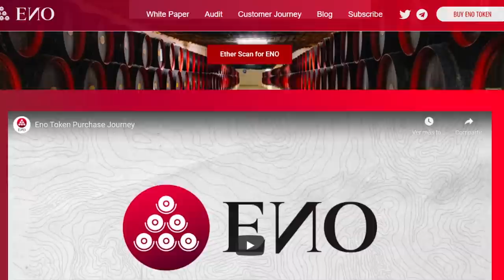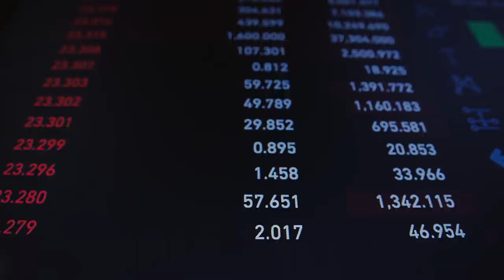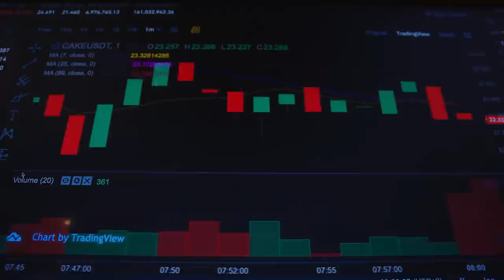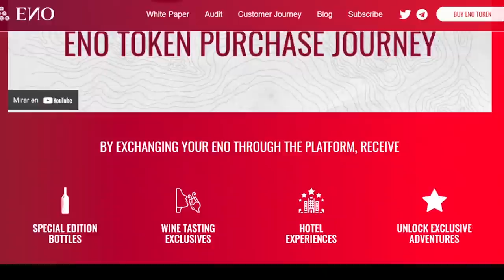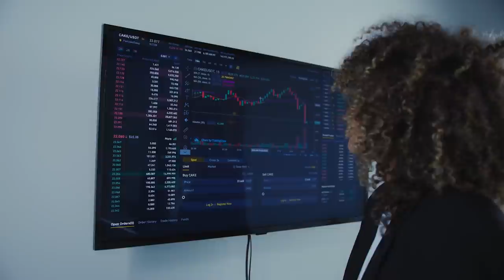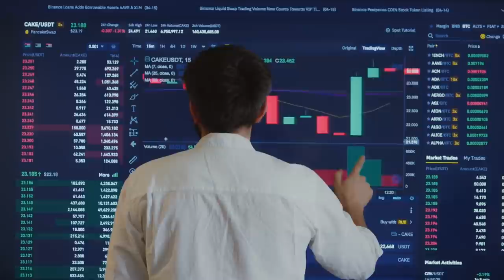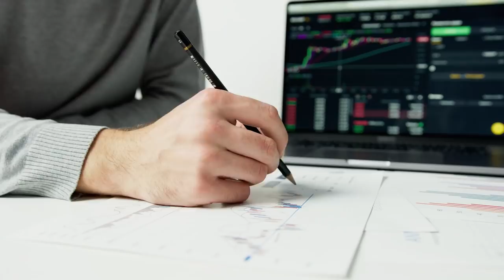ENO TOKEN el MEGA PROYECTO de la industria del VINO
Imagina poder acceder a los mejores vinos de todo el mundo, entradas a eventos de degustación, botellas de edición especial y mucho más; todo ello de forma transparente y descentralizada. Increíble, ¿no es así?

Bueno, eso es lo que hace EnoToken, brindar a los entusiastas del vino los mejores servicios de vino.

¿Quieres saber más sobre EnoToken? No dejes de ver este video.